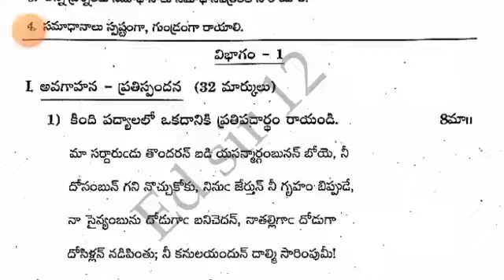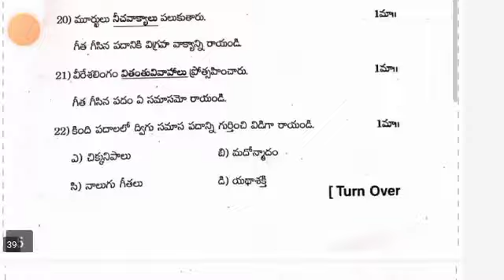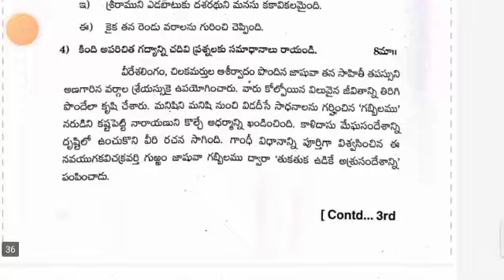💯Ap 10th class sa1 telugu question paper 2023-24|10th sa1 telugu question paper 2023 with answers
download PDF 🔗🔗

10th class sa2 telugu question paper 2023
10th class sa1 telugu question paper 2023
10th class
10th class English
10th class sa1 exams all question papers 2023
10th class sa1 question papers 2023

10th class sa1 telugu question paper leak 2023 latest
10th class sa1 exam questions 2023
10th

10th class Telugu sa1 question paper 2023

10th class sa1 telugu question paper 2023
AP 10th class sa1 telugu question paper 2022-23
10th class sa1 Hindi question paper
10th class sa1 question paper Hindi